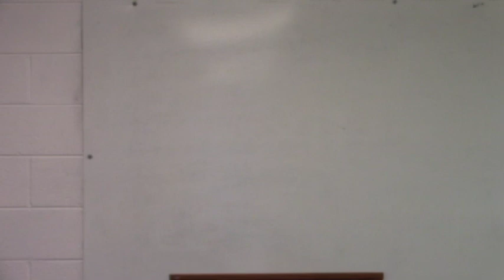Acts #37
Acts 24
Ross McSherry Worship Minister